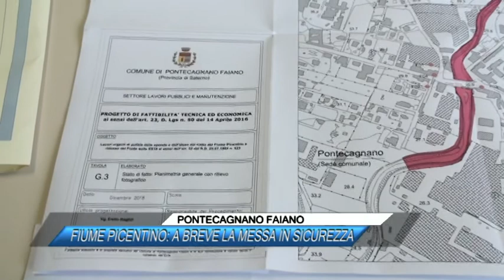PONTECAGNANO FAIANO, FIUME PICENTINO, A BREVE LA MESSA IN SICUREZZA